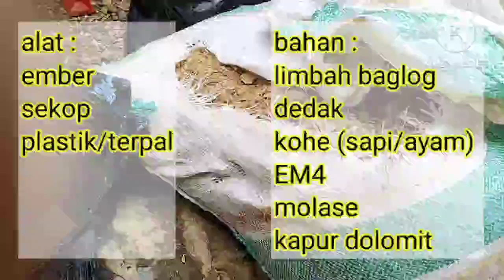Pembuatan Pupuk Organik Padat dari Limbah Baglog Jamur Tiram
Baglog yang sudah terpakai akan dibuang menjadi limbah di lingkungan. limbah ini akan memicu tumbuhnya organisme pengganggu. untuk mengatasi masalah ini, limbah tersebut diolah menjadi pupuk organik padat.